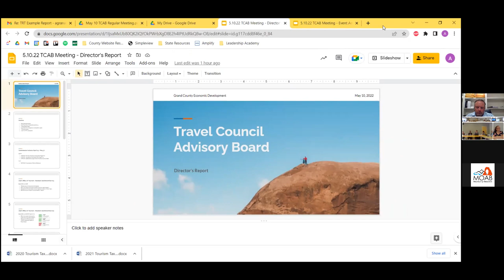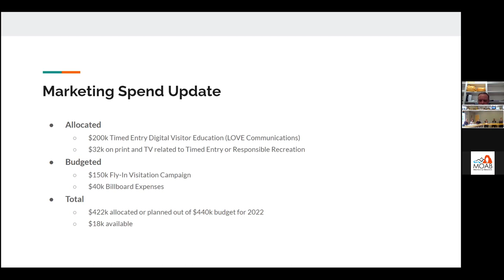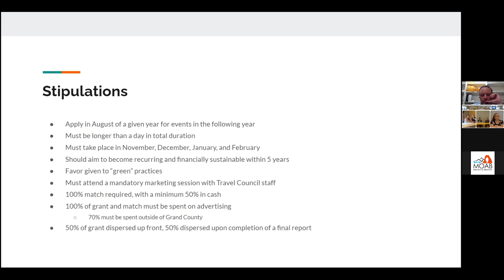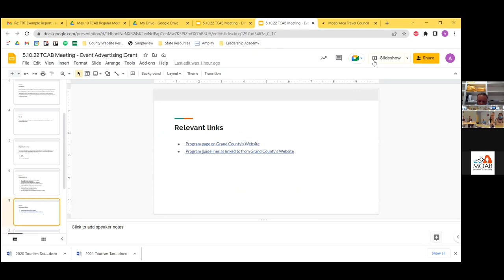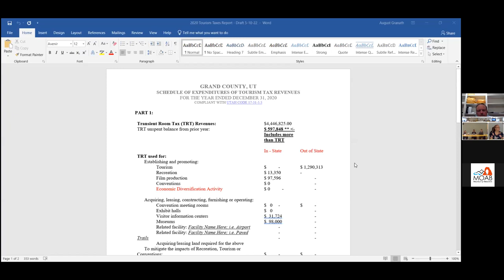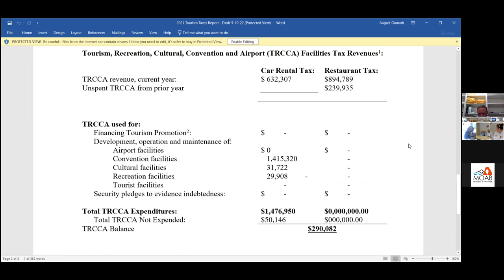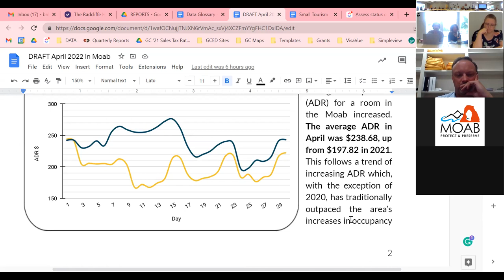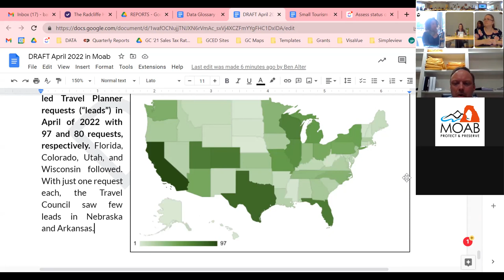5/10/22 Travel Council Advisory Board (TCAB) Regular Meeting